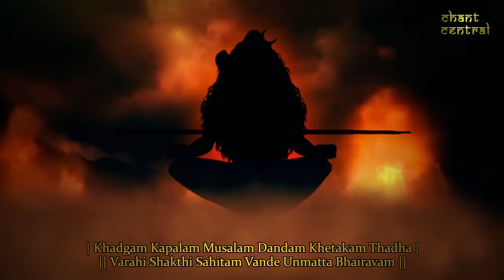Unmatta Bhairava Mantra Jaap - 108 Repetitions ( Ashta Bhairava Series )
Unmatta Bhairava

| Trinetram Varadam Shantham Kumarancha Digambaram |
|| Hema Varnam Maha Devam Ashwa Vahana Susthitam ||
| Khadgam Kapalam Musalam Dandam Khetakam Thadha |
|| Varahi Shakthi Sahitam Vande Unmatta Bhairavam ||

Who has three eyes, blesses, peaceful, young and nude,
Who is of golden colour, A Great God and rides on a Horse
And who holds sword, skull, Pestle and also the shield.
I salute that Frantic Bhairava whose power is called Varahi

Unmatta Bhairava: Sri Unmatta Bhairava appears in golden color with a pleasing face carrying sword, the skull, the pestle and sheild  and rides on a Horse.

Guards the West Direction.

Mantra Benefits: Gives you the power to help gain control over your speech and blesses with an eloquent speech.